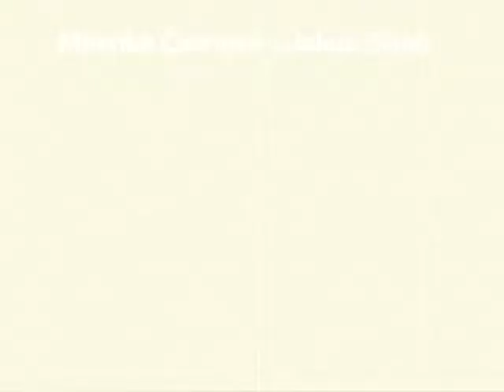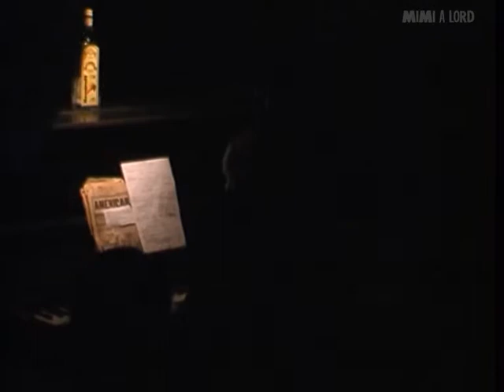MIMI KOMORNÍKEM aneb velká honička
Mimi a Lord. Skoroněmá filmová groteska na jevišti.
režie: Miřenka Čechová

Hrají:
Miřenka Čechová, Jakub Slach

A Studio Rubín, Praha 1
Divadlo Inspirace s "groteskou o akčních aktech" s titulem Mimi komorníkem aneb Velká honička.
Inscenaci připravili pedagogové Boris Hybner a Števo Capko se svými studenty Miřenkou Čechovou a Jakubem Slachem. Režie se ujala a scénář příběhu napsala adeptka pantomimy Čechová.

Nudící se Lord (Slach) hledá komorníka, Mimi (Čechová) zase práci. Zkouší to na senilnějícího aristokrata všelijak, většinou neúspěšně. Jak oba ke štěstí přijdou, to už je lépe vidět.

Starý svět filmové grotesky tvrdí ještě u klavíru vlastními motivy Daniel Fiedler. Pokud nemusí promluvit, dobře. Jeho tak trochu zbytečné, scénářem ale vynucené komentáře jsou jako by z jiného žánru.

Slach je rodilý "ksichtař". Jeho grimasy jsou chaplinovsky očistné. Čechová zastupuje přemýšlivější herecký typ a dříve nebo později si to namíří ke scénické pantomimické poezii. Oba ale řádí v příběhu na plný plyn, o čemž svědčí i drobné  kolize. Čechové se podařilo při srážce s partnerem ulomit si kousek zubu, zdařilý hod nožem skončil zapíchnutý v desce stolu ještě před tím, než Slach zaujal polohu v povinném krytu... Na pět kousků rozbili brýle, na tři pokličku od porcelánové konvice...

Akademie má pedagogy, které nám závidí svět - Turba, Hybner...  Mladí jdou ve šlépějích svých pedagogických otců. Koukněte se na plakáty. Mimi komorníkem stojí za návštěvu. Udiví, pobaví, rozesměje. Diváků však bývá na pantomimě poskrovnu i v A Studiu Rubín. Je to škoda.

Divadlo Inspirace v A Studiu Rubín Praha - Miřenka Čechová: Mimi komorníkem. Režie Čechová, hudba Daniel Fiedler, scéna Lucie Škandíková, kostýmy Petra Vlachynská, pedagogická spolupráce Boris Hybner, Števo Capko.